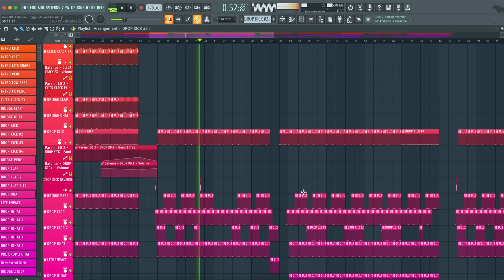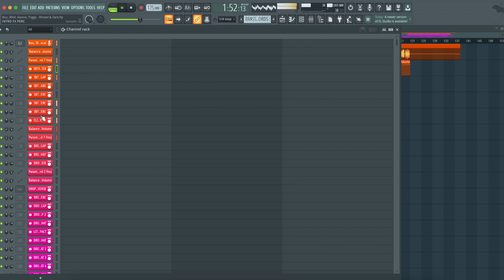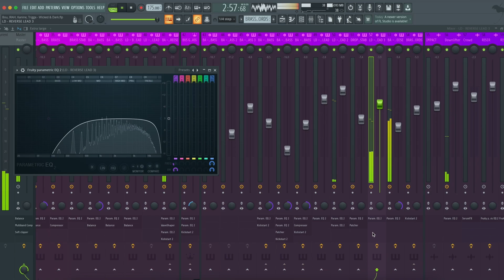Bou, IRAH, Kanine, Trigga - Wicked & Dark (FL Studio Remake)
⚙ Template Specifications ⚙

📌Software, DAW: FL Studio 20.8, or higher.
📌Song Key: D Maj
📌Time Length: 3:09